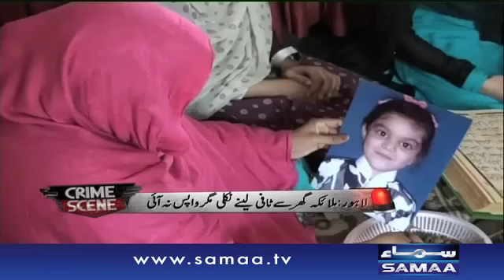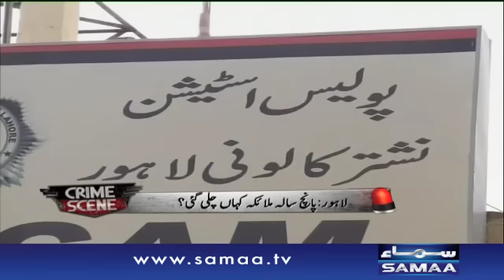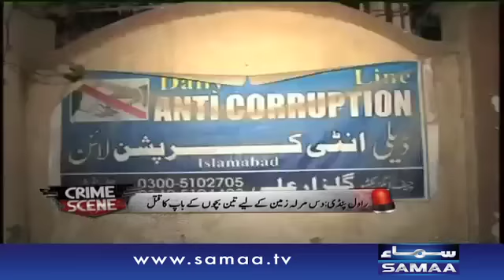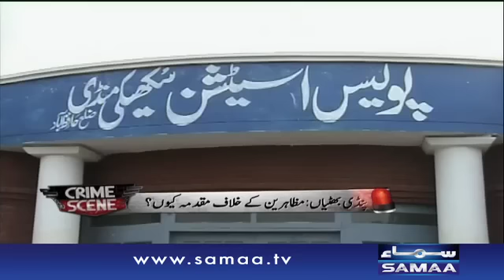Khaufnaak anjaam - Crime Scene, 24 Nov 2015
Taveel jhagra.. khaufnaak anjaam. ba-asar qatil kab giraftar hoga??zameen ka lalach maa baap ka qatl.

Jannay kay liye dekhiye, Crime Scene